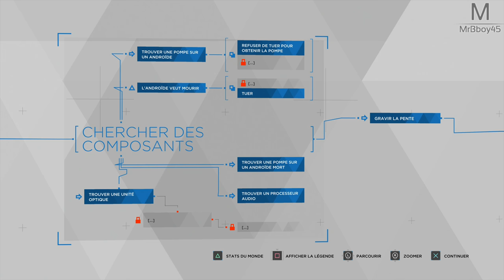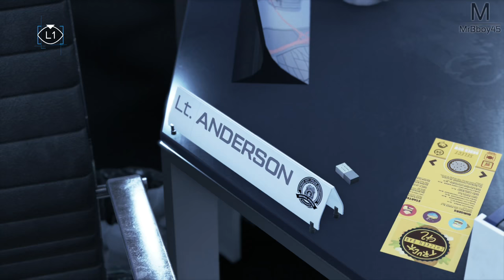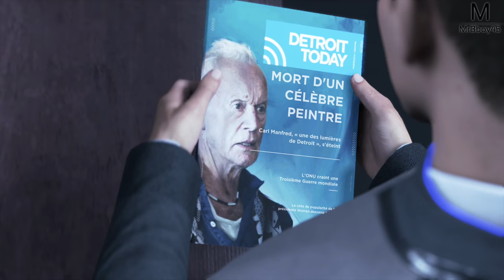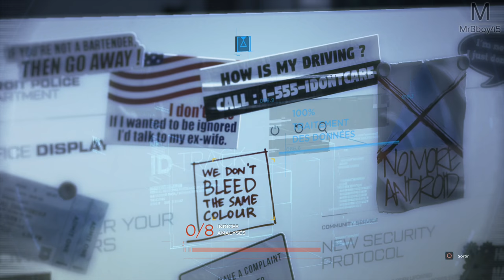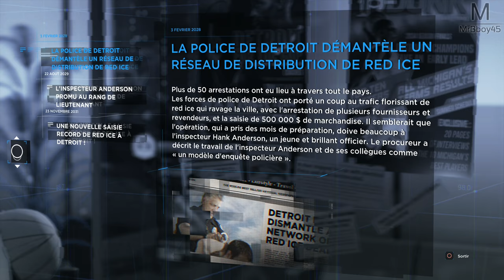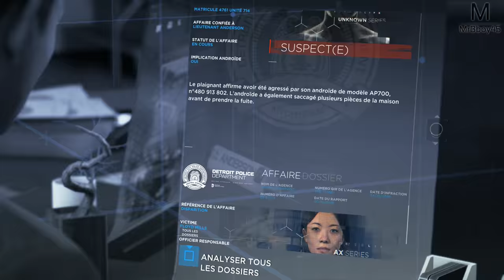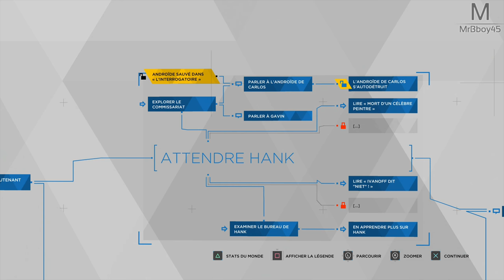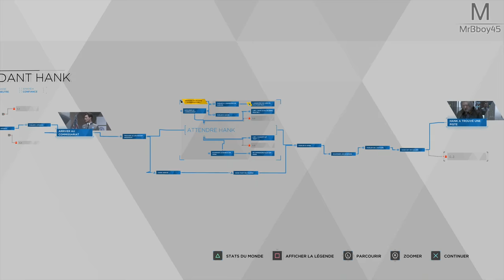Detroit : Become Human | Un Mauvais Passage | Episode 7